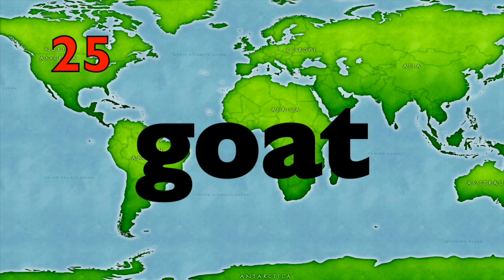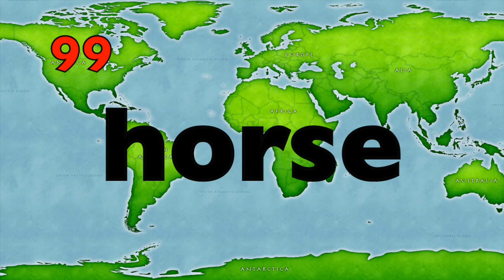100 ANIMAL NAMES / Learn HOW to READ ANIMAL NAMES & HEAR SOUNDS / Learn ENGLISH / EDUCATIONAL KIDS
An educational kids video which teaches children how to read the names of 100 animals (farm, zoo, aquarium,etc.) from all over the world.  Children (babies, toddlers, preschool, k-3) can benefit from watching the video.  Exposure to seeing and hearing English words spoken helps kids to become good readers.  ENJOY!  When children are enjoying themselves, they will learn!